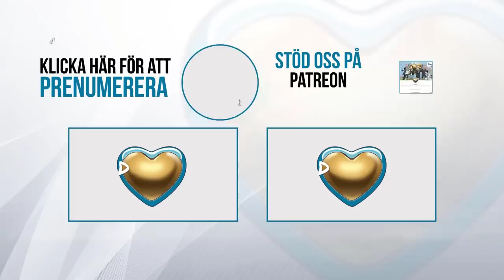Nu känns det... - Carl Norberg 2022-07-29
Det finns ingen väg till ökat medvetande utom den som du skapar i dig själv. Det är i det ögonblicket som du befinner dig när du är som mest sårbar, när du väl bestämmer dig för att ta steget för att försöka börja förstå dig själv. Det ögonblick när du bestämmer dig för att släppa taget om dina tidigare föreställningar - vars överensstämmande med din uppfattning om verkligheten numera skapar alltmer kognitiv dissonans.

Du är då både vidöppen för påverkan eftersom det är hur samhället har programmerat dig, till att inte ifrågasätta det auktoritära, men medveten nog att veta att det finns mer i livet än ett 9-5 jobb, till exempel, men ändå aldrig fullt medveten om alla de miljontals andliga strategiskt planerande rovdjur - egennyttiga idioter - som finns ute i samhället redo att göra vad som krävs för att gynna sig själva och sin egen inbillade - materialistiska -nytta och som utifrån denna är mer än brunstigt villiga att "ge dig den enda lösningen", "den som gör du känner särskilt utvald", "visar dig universums hemligheter", "kan läka dig" ... och många andra sortiment och färger som ger bort din egen unika makt över dig själv till dem. Altruism är sant för alla, är därmed verkligheten och måste vara det vi sträva efter att leva i som beskrivning av tillvaron.

Så småningom, när vi bestämmer det är faktiskt okej att vara "annorlunda", att vara individer, eller mer exakt beskrivet när vi inser att vi faktiskt alltid har varit och kommer att förbli enskilda unika individer, den enda i världen med förmåga att uppleva just dina egna känslor, så har vi en möjlighet att vända det dynamiska emotionella tillståndet. Vi kommer aldrig att bli lyckliga genom att uppleva andras känslor, vi kommer bara bli lycklig genom att försöka, det är vägen, resan och målet i oss själva att försöka förstå vår omgivning bättre. Detta kan ledningsvis ske genom din inre röst - intuition - omedveten medvetenhet, eller som ett uttryck för din medvetna inre röst genom din miljö.

Vad som följer när resan väl har påbörjats, då kan den aldrig avslutas, är oftast en omättlig längtan efter kunskap, information, data och helst i synkront samband med andra människor som du uppfattar är också medvetna och du upplever en enorm lätthet att kommunicera med dessa människor på ett plan där du tidigare främst har känt dig alltmer isolerad och stigmatiserad av andra. Det är synkronicitet, vars emotionella självförståelsemässiga dynamik bygger inifrån och ut i individen till skillnad från kollektivismen var dynamik är byggd utifrån och in.

Detta kan ske i många former, men två är de vanligaste:

Det ena är att göra allt för att göra dig till något som passar in den överenskomna beskrivningen av vad som felaktigt kallas för verklighet, där rädsla är vad som styr och krig, föroreningar och att behöva betala för att få leva på den här planeten är det "normala". Det är ett patetiskt liv i ändlös undra över varför lyckan aldrig kommer.

Den andra är att göra den "normala beskrivningen av verkligheten" till någonting som är fel och istället kliva ut på en upptäcktsresa och expansion av medvetandet som gör vad du känner och "vet" till någonting som är att vara rätt i förhållande till dig själv. Vet du ingenting så blir du också osäker. Ändå, hela tiden sökande, brytande formaterade föreställningar för att hitta andra som också är medvetna för att kunna verka synkront, ta intryck och vakna upp själv ännu mer, även fast detta är "fel" för det nuvarande samhället samhället i stort.

För de flesta av oss har upplevelsen av att bli mer medvetna upp i en värld som fortfarande är mycket omedveten varit en mycket hård och svår tillvaro. Den ensamhet som följer av rädslan för den stigmatiserande insikten om att inte vara som alla andra gör att vi flyr undan våra egna fria tankar, insikten om att alla runt omkring dig är mycket omedvetna kan därför ibland ta år om inte årtionden att ta till sig. Den närmast eviga villfarelsen i sig själv om att alla andra förstår så mycket mer än vad de egentligen är villiga att göra, den blir betungande.

Och däremellan, det är denna malande känsla, att veta, att något är allvarligt fel med den allmänna beskrivning av "verkligheten" den som kallas för sanning. Den som alla andra verkar berätta om, tänka och tro på, att allt bara är bra, det är då interna "felaktigheter" blir något personligt. Ofta blir man övertygad om att det är något allvarligt fel på sig själv, så svaga har vi människor faktiskt blivit i oss själva, att vi hellre tror på vad omvärlden talar om för oss att vi är än vad vi är villiga att ifrågasätta oss själva för att ta reda på hur det egentligen förhåller sig med den saken med hjälp av vårt eget tänkande.